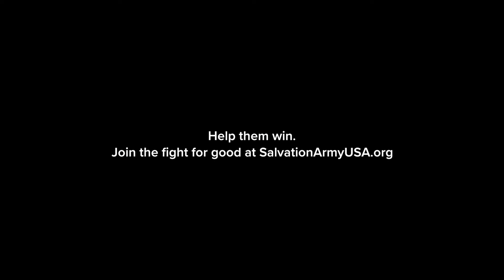Salvation Army Clearwater & Upper Pinellas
The Salvation Army’s Pathway of Hope initiative provides individualized services to families with children who desire to take action to break the cycle of crisis and vulnerability that repeats generation after generation.